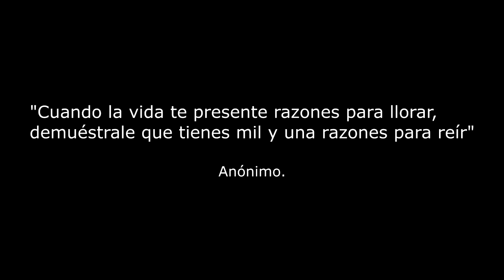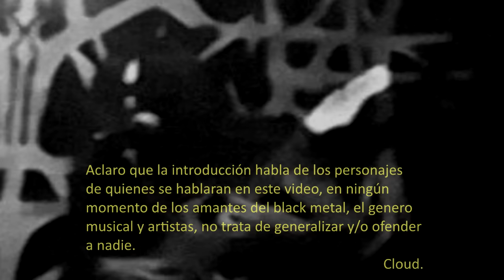LA PEOR TRAGEDIA QUE AZOTÓ EL BLACK METAL "MAYHEM" ☠ cloud of arlequin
ESTA BANDA, A SUFRIÓ DE UNA MALDICIÓN, PRIMERO SU VOCALISTA SE SUICIDA DE MANERA IMPACTANTE, DESPUÉS UN INTEGRANDO ES ASESINADO ENTÉRATE COMO ES QUE TODO PASO.

★★★ ஜ۩۞۩ஜ ★★★

▬▬▬▬▬▬▬▬▬▬▬ஜ۩۞۩ஜ▬▬▬▬▬▬▬▬▬▬▬▬▬▬
★★★ ஜ۩۞۩ஜ ★★★
TE GUSTÓ LA MELODÍA DE FINAL DESCUBRE ESTE NUEVO TALENTO ENTRANDO A SU PERFIL DE JAMENDO

★★★ ஜ۩۞۩ஜ ★★★
Title 17, US Code (Sections 107-118 of the copyright law, Act 1976):
★★★ ஜ۩۞۩ஜ ★★★